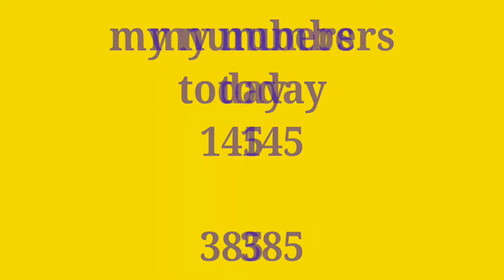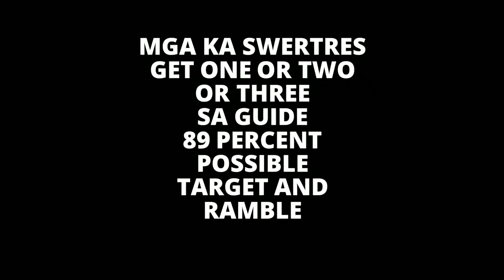SWERTRES HEARING TODAY AUGUST 06 2021 Friday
Related TAGS. SWER3 HEARING TODAY 2020
LIVE PCSO 9:00PM LOTTO DRAWS 2020
LIVE PCSO 4:00PM LOTTO DRAWS 2020
LIVE PCSO 11:00 AM LOTTO DRAWS 2020
3D SWER3 LOTTO RESULTS 2020
2D-Ez2 LOTTO RESULTS 2020
6D PCSO LOTTO RESULT 9PM 2020
4D PCSO LOTTO RESULT 9PM 2020